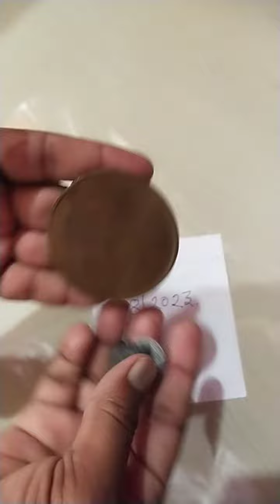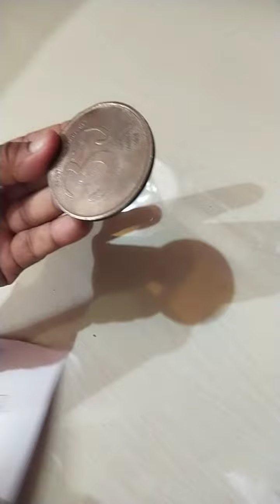MTR in chemical coin needle test,7058355435